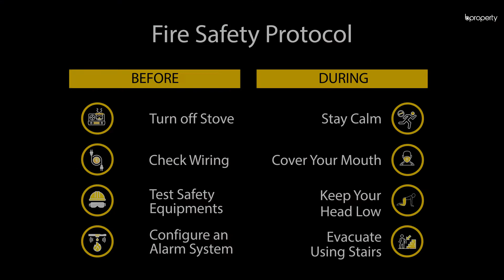Modern 1,400 Sq. Ft. Flat in Bashundhara R-A | Flat for Rent in Dhaka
Bashundhara R-A is a very serene area that is meant to introduce you to the kind of lifestyle that creates comfort. This 1,400 Sq. Ft. apartment is a proper residence for living in. The home is well organized and it has off-white colored tiles. With three bedrooms and three bathrooms, you will also find balconies to let in a good amount of air. Immediately after you enter, you will find a very neat look that you could use to your advantage when you begin decorating. for more info or call